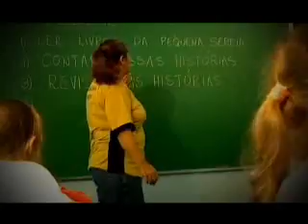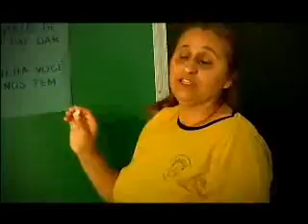Prêmio Victor Civita Educador Nota 10 - 2007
Trabalho vencedor da professora Fátima Regina dos Reis Ribeiro, de Educação Infantil. Acesse o site do Prêmio Victor Civita